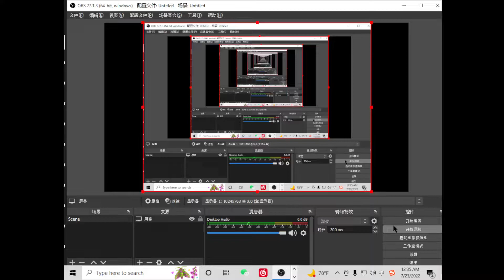CrossFire 55-A7 AG V.S. VieLegends Map1